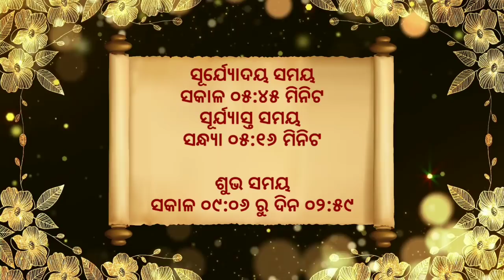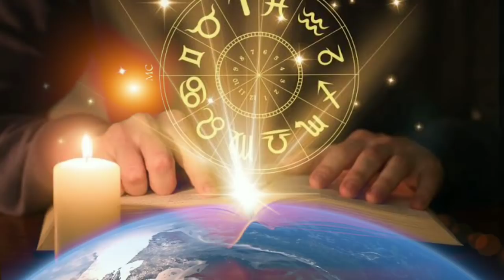Ajira Rashifala | 25 October 2021 (ସୋମବାର) Today Odia Horoscope | Ajira Rasifala Prediction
25 October 2021 today odia horoscope

25 October 2021 today odia horoscope

ajira rasifala
ajira rashifal
bhagya bhabisya today episode
rashifal
aaj ka rashifal
ajir rashifal
rasifala today
rasiphala
bhagya bhavishya
25 tarikh ka rashifal
rasi phala
aji ra rasifala
odia rashifal
rasifala
ajay rashifal
ajira rasifala odia
bhagya bhabisya
rashifal odia
aji rashifal
prarthana channel
aajirarasifala
oriya rashifal
rasi fala
odia
prarthana tv bhagya bhavishya today episode
odia rasifala
rashi phala
today rashifal
ajira rasiphala
odia gita
prarthana rashifal
25 october rashifal
aaj rashifal
aajira rashiphala
ajira odia rashifal
sindurara adhikara 25 October 2021
sindurara adhikara today episode
sindurer adhikar 25 October
today rasifala odia
25-oct
prarthana live
rasifala odia
Oct-25
ajira.rasifala
prarthana tv
rasi folo today
zero rashifal
agira rasiphala
kali rashifal
odia aaj ka rashifal
prarthana
rashifal video
25 October ka rashifal
jayanti rashifal
odia bhajan
odia re
rashifal ajira
rasifal
rasifala ajira
ajera rasefala
ajira rasifal
ajira rasifala jayanti mohapatra today
ajirarasifala
bhagya bhabisya today episode 25 October 2021
jayanti mohapatra
rashi fala
rashifal kanya rashi
rashifal rashifal
rasiphala odia
today rasifala
today rasifala jayanti mohapatra
2021 odia calendar
25 tarikh ka rashifal
25 tarikh saniwara
25 October kundali bhagya
aditya rashifal
ajira rashiphala
ajira rasi
akira rashifal
astrology odia
bhagabata janma 2021
bhagya bhabisya 25 oct 2021
bhagya rashi
bhagyaphala today
hathi rashifal
hazrat rashifal
ka rashifal
kanya rashi
kanya rashifal
mo dehe bolide to deha kala
odia astrology
odia rashi
odia rasi
oriya
otv bhagyarekha
otv rasifala today
pramod patra
prarthana tv odia live